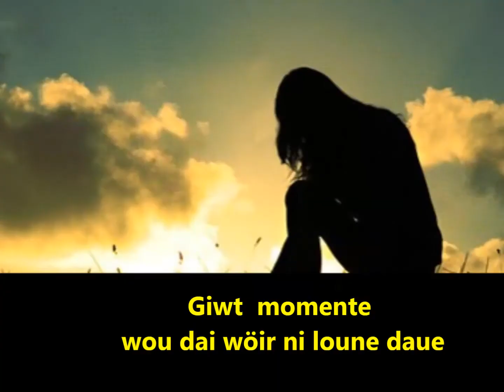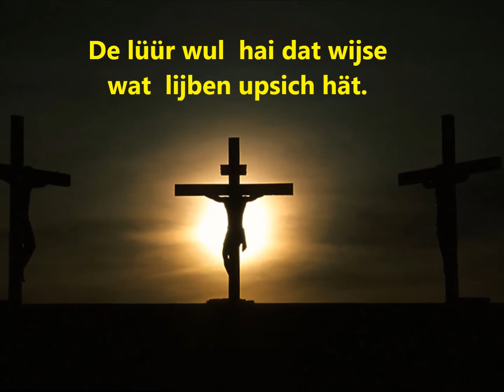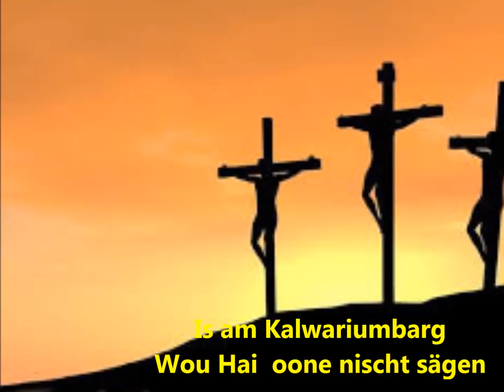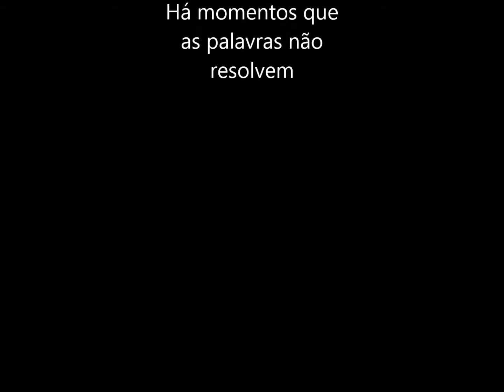POMERISCH LEIREN MÖKT SPÅSS - Giwt momente